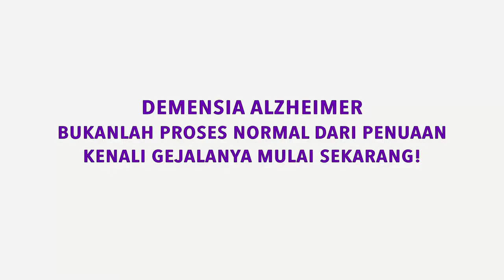Libatkan ODD dalam Aktivitas oleh Sita Cundamani.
Sita Cundamani
Caregiver untuk Ibu ODD (Almarhumah)

Gery (G): Sita sudah lama mengurus Oma almarhumah ibu yang 5 tahun mungkin adalah waktu yang juga cukup buat kita untuk sepertinya sedikit paham dengan apa yang ada dalam pemikiran ODD. kalau kita mencoba untuk mengerti mereka kan kita yang harus paham dengan ODD. Apa yang ODD ingin sampaikan yang dalam pikirannya?

Sita (S):
“Libatkan Saya” : Ikut sertakan ODD dalam bermacam kegiatan bersama keluarga.
Itu saya sampai cari2 tau kemana2, kurang lebihnya Mungkin ODD akan bilang libatkan saya melibatkan maksudnya maksudnya misalnya kita melakukan sesuatu itu sebaiknya bersama-sama jangan mendingan gini kalau misalnya makan mendingan makan bareng-bareng daripada ODDnya makan sendiri Kita ngeliatin aja ayo makan Ma, tapi kalau kita makan bareng2 lebih terlibat dia.

“Berdayakan Saya”: Beri ODD aktivitas sederhana, agar dirinya merasa bermakna.
Berdayakan saya jadi ODD berdayakan saya jadi merasa senang merasa dibutuhkan ya kan biarpun kadang-kadang karena Ibu saya itu sudah cukup menurun kondisinya jadi cuman sekedar melipat saputangan atau melipat handuk itu kayaknya dia, kita ada2in aja minta tolong ODD supaya mereka merasa terlibat sama kita sama merasa berdaya merasa dibutuhkan.

G: Sita pernah ngasih tahu kita juga mesti ngajak ngobrol ODD itu maksudnya apa sih?

S: Sebenernya ya ODD tuh perlu banget ditemenin, nyambung atau enggak nyambung omongannya sih gak penting yang penting adalah kita ada disampingnya kita ngajak ngobrol ODD supaya dia lebih merasa bermakna, selain itu kita juga merasa bermakna.

Itu kan kadang-kadang kita anggap aneh dan kita juga suka menjaga dan juga punya asumsi tertentu kapasitas gimana nih sebenarnya kita sebagai orang itu jangan berasumsi bahwa, jadi kadang2 kita suka berasumsi berdasarkan asumsi kita yang enggak kita harus cari tahu tapi bukan berdasarkan asumsi.